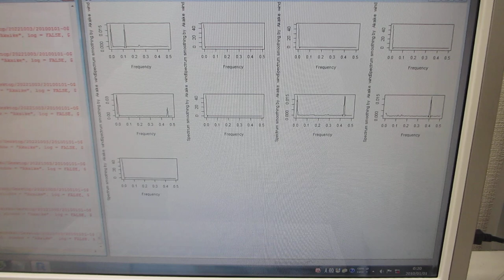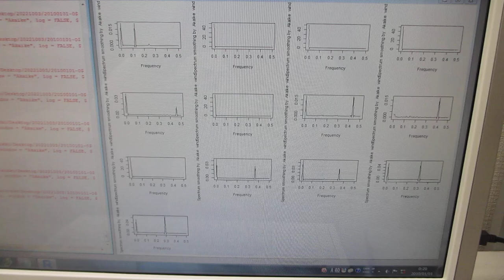オリジナル製品（超音波テスター）を利用した、振動計測・解析・評価技術（超音波システム研究所）